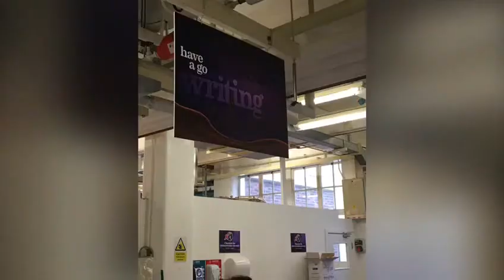Cadbury World 30th March 2019